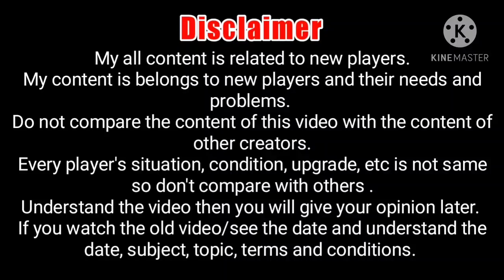QUEEN VS KING October Update 2020 MFF